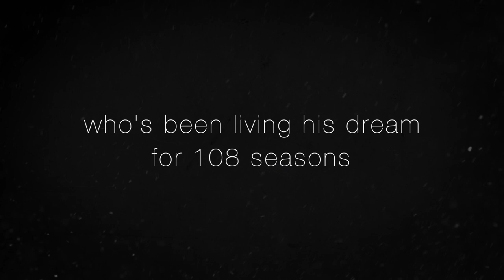Endless Winter | TRAILER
Das Jahr 2018 ist für Toni Sponar die 108. Skisaison am Stück. Der 86-jährige Österreicher lebt jedes Jahr zwei Winter: von Juni bis Oktober in Chile und von November bis Mai in Aspen. In Südamerika betreibt er ein Skigebiet, in Colorado gibt er Privatunterricht als Skilehrer. Ausgewandert nach dem Zweiten Weltkrieg pendelt er seit sechs Jahrzehnten zwischen der Nord- und Südhalbkugel. Hinter dieser extremen wie konsequenten Lebensweise steckt ein erfülltes Leben voller Abenteuer – und die Frage, wie weit bist du selbst bereit zu gehen, um deinen Träumen hinter her zu jagen und mögen sie auch noch so unerreichbar sein. Denn für Toni ist der Schnee Lebensinhalt und Lebenserhalt zugleich. Das berührende Porträt eines in jeder Hinsicht glücklichen Menschen.